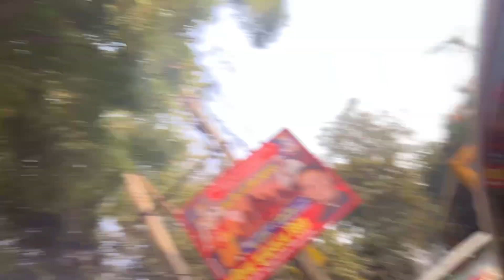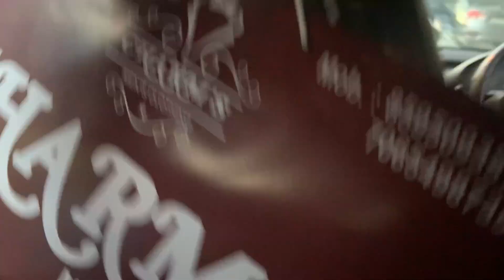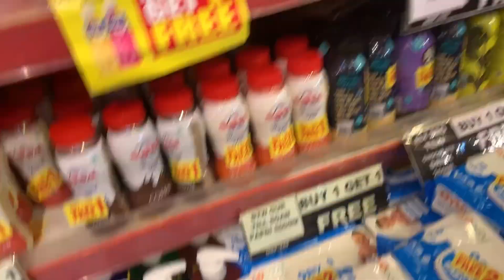😨Ye sidiksha ne kya khaliya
recordsjamdefphụ đề tiếng việtउपशीर्षक हिंदी मेंsubtitles in tagalogvlogselvish yadav vlogsfamily vloggingVlograj mandir cinema jaipurraj mandir jaipurraj mandir cinema hallRaj mandirdaily vloggingraj mandir talkiesraj mandir cinema lobbyraj mandir cinema jaipur ticket rateraj mandir cinema hall jaipurraj mandir cinema hall jaipur rajasthanraj mandir cinema latest videolatest video raj mandir cinemaraj mandir talkies jaipur